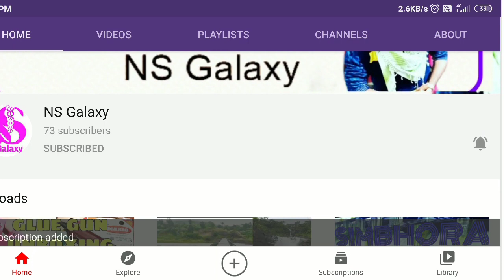Tractor rally Amravati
Tractor rally Amravati Maharashtra
Nehru Maidan To  Collector office